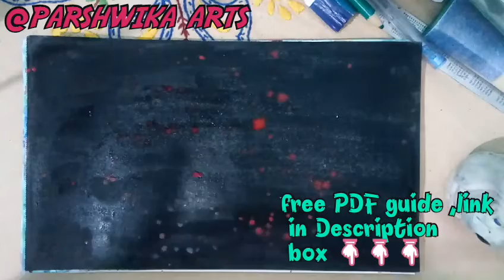CANVAS PAINTING IDEAS ON PAPER EASY WATERCOLOR (episode 16)/PAINTING TUTORIAL /ART TUTORIAL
Helping artists group ?
It is a group made by me for helping and growing artist , by sharing there knowledge together , collaborating and there by growing as an independent artist , who can survive and can be his/her own boss..

Sounds great ?
If yes than join helping artists group